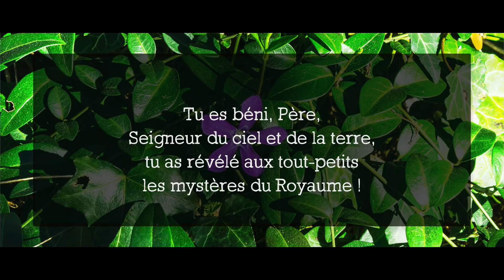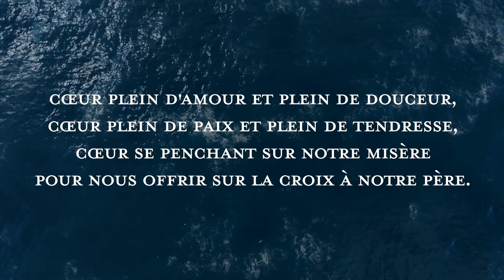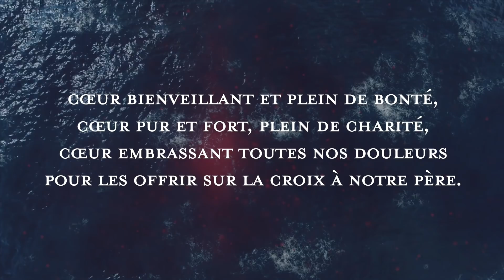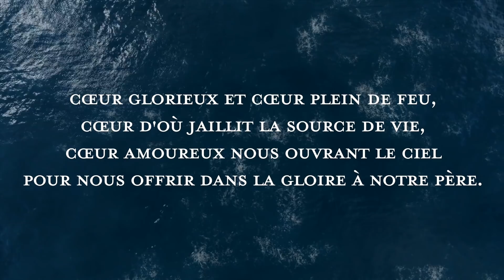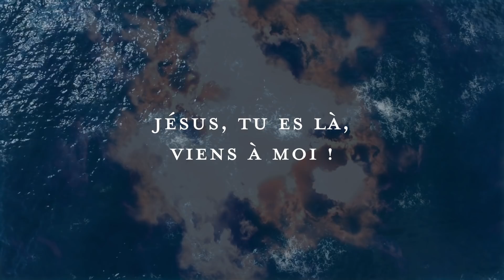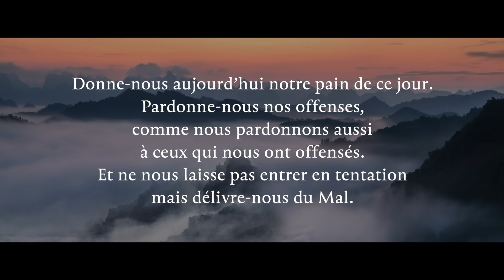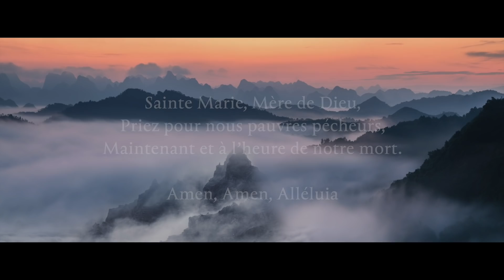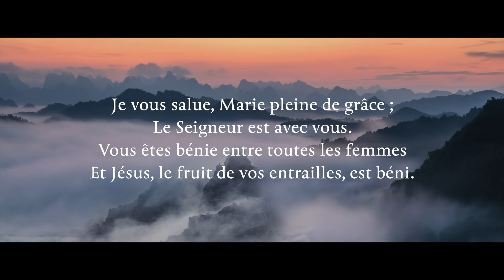Parole et Évangile chaque jour | Dimanche 5 juillet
LECTURES DE LA MESSE
PREMIÈRE LECTURE
« Voici ton roi qui vient à toi : il est pauvre » (Za 9, 9-10)
Lecture du livre du prophète Zacharie

Ainsi parle le Seigneur :
« Exulte de toutes tes forces, fille de Sion !
Pousse des cris de joie, fille de Jérusalem !
Voici ton roi qui vient à toi :
il est juste et victorieux,
pauvre et monté sur un âne,
un ânon, le petit d’une ânesse.

Ce roi fera disparaître d’Éphraïm les chars de guerre,
et de Jérusalem les chevaux de combat ;
il brisera l’arc de guerre,
et il proclamera la paix aux nations.
Sa domination s’étendra d’une mer à l’autre,
et de l’Euphrate à l’autre bout du pays. »

PSAUME
(Ps 144 (145), 1-2, 8-9, 10-11, 13cd-14)
R/ Mon Dieu, mon Roi,
je bénirai ton nom toujours et à jamais !  ou :  Alléluia ! (Ps 144, 1)

Je t’exalterai, mon Dieu, mon Roi ;
je bénirai ton nom toujours et à jamais !
Chaque jour je te bénirai,
je louerai ton nom toujours et à jamais.

Le Seigneur est tendresse et pitié,
lent à la colère et plein d’amour.
La bonté du Seigneur est pour tous,
sa tendresse, pour toutes ses œuvres.

Que tes œuvres, Seigneur, te rendent grâce
et que tes fidèles te bénissent !
Ils diront la gloire de ton règne,
ils parleront de tes exploits.

Le Seigneur est vrai en tout ce qu’il dit,
fidèle en tout ce qu’il fait.
Le Seigneur soutient tous ceux qui tombent,
il redresse tous les accablés.

DEUXIÈME LECTURE
« Si, par l’Esprit, vous tuez les agissements de l’homme pécheur, vous vivrez » (Rm 8, 9.11-13)

Frères,
    vous, vous n’êtes pas sous l’emprise de la chair,
mais sous celle de l’Esprit,
puisque l’Esprit de Dieu habite en vous.
Celui qui n’a pas l’Esprit du Christ
ne lui appartient pas.
    Mais si l’Esprit de celui qui a ressuscité Jésus d’entre les morts
habite en vous,
celui qui a ressuscité Jésus, le Christ, d’entre les morts
donnera aussi la vie à vos corps mortels
par son Esprit qui habite en vous.
    Ainsi donc, frères, nous avons une dette,
mais elle n’est pas envers la chair
pour devoir vivre selon la chair.
    Car si vous vivez selon la chair,
vous allez mourir ;
mais si, par l’Esprit,
vous tuez les agissements de l’homme pécheur,
vous vivrez.

ÉVANGILE
« Je suis doux et humble de cœur » (Mt 11, 25-30)
Alléluia. Alléluia.
Tu es béni, Père,
Seigneur du ciel et de la terre,
tu as révélé aux tout-petits
les mystères du Royaume !

Jésus prit la parole et dit :
« Père, Seigneur du ciel et de la terre,
je proclame ta louange :
ce que tu as caché aux sages et aux savants,
tu l’as révélé aux tout-petits.
    Oui, Père, tu l’as voulu ainsi dans ta bienveillance.
    Tout m’a été remis par mon Père ;
personne ne connaît le Fils, sinon le Père,
et personne ne connaît le Père, sinon le Fils,
et celui à qui le Fils veut le révéler.

    Venez à moi,
vous tous qui peinez sous le poids du fardeau,
et moi, je vous procurerai le repos.
    Prenez sur vous mon joug,
devenez mes disciples,
car je suis doux et humble de cœur,
et vous trouverez le repos pour votre âme.
    Oui, mon joug est facile à porter,
et mon fardeau, léger. »